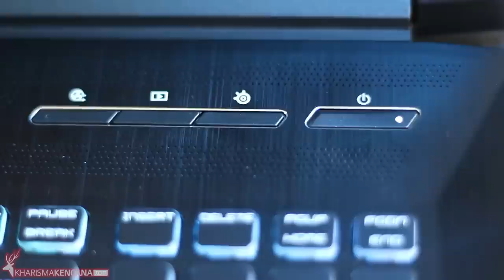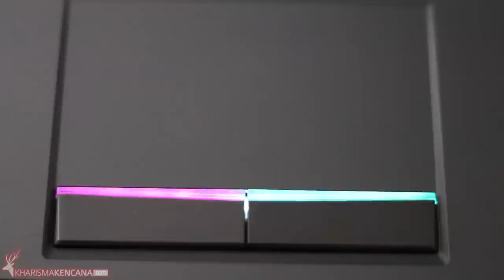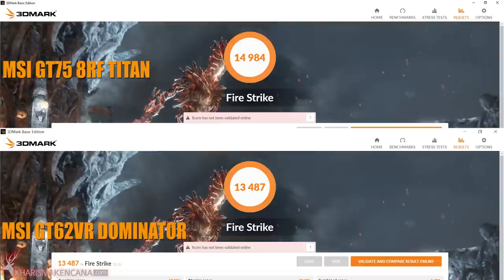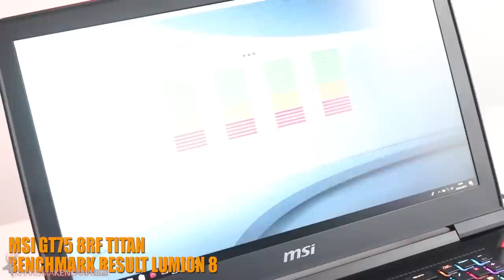#20 MSI GT75 8RF TITAN AND MSI GT62VR 7RE DOMINATOR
MSI GT75-8RF TITAN DAN MSI GT62VR DOMINATOR PRO (GARANSII TESSTEDD BROSKUU)

# Intel® Core™ 8750H 8th Gen.
# Windows 10 Home
# 16GB MEMMORY 2400MHZ
# 1TB HARDISK + 256GB NVMe M.2 SSD by PCIe Gen3
# Latest GeForce® GTX 1070 SLI/GTX 1070 8GB GDDR5 with desktop level performance
# Rapid Mechanical RGB Keyboard by SteelSeries with faster than ever reaction
# Per-Key RGB Backlight customization with SteelSeries Engine 3
# Aquantia AQtion Multi-Gig Ethernet
# Killer Command Center
# 17.3" Full HD (1920x1080) display with 120 Hz refresh rate and 3ms response time
# Exclusive Cooler Boost TITAN cooling technology
# Thunderbolt™ 3 supporting 40Gbps ultra speed data transfer rate, 4K@60Hz monitor output, and portablecharging power up to 5V/3A with USB 3.1 Gen 2 Type-C universal plug
# Dragon Center 2.0
# Easy Overclocking with MSI SHIFT Technology (optional)
# Exclusive ESS SABRE HiFi DAC for lossless, high-quality audio
# Nahimic 3 Audio Technology delivering 360⁰ immersive audio experience
# Sound by Dynaudio system
# True Color 2.0 Technology for increased color contrast and greater image detail
# Matrix Display supporting surround mode and 4K output up to 3 external monitors
# MSI X Boost technology supports faster storage access speed
# Ultimate sci-fi inspired gaming aesthetics
# XSplit Gamecaster free premium license for 1 year
# WTFast free premium license for 2 months

IDR 42,999,000 UPDATE MEI 2018

# Intel® Core™ i7 7700HQ processor
# Windows 10 Home
# 16GB MEMMORY 2400MHZ
# Latest GeForce® GTX 1070 8GB GDDR5 with desktop level performance
# 17.3" Full HD (1920x1080), 120 Hz Refresh Rate and 5ms response time panel
# Exclusive Cooler Boost 4 Technology
# The X Boost function from MSI technology supports faster storage access speed.
# Dragon Center provides six functions to get a total control of your personal computer
# WTFast free premium license for 2-month
# USB Type-C reversible plug
# Nahimic 2 Sound Technology delivering 360⁰ immersive audio experience
# True Color Technology for increased color contrast and greater image detail
# Keyboard by Steelseries with full color backlighting
# SteelSeries Engine 3 with GameSense to personalize your play style
# Exclusive Silver Lining Printed keys
# Killer DoubleShot Pro (Killer Gb LAN + Killer 802.11 a/c WiFi) with Smart Teaming
# Upgraded Killer Gigabit LAN Controller with Advanced Stream Detect 2.0 and Killer Shield
# Matrix Display supporting surround mode and 4K output up to 2 external monitors
# Brushed-metal lid and aesthetics line design imprinted with MSI iconic Dragon Tatoo, unleashing the true dragon gaming soul

IDR 36,000,000 UPDATE MEI 2018
Hubungi : 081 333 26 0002 (WhatsApp/Call) Admin Kharisma